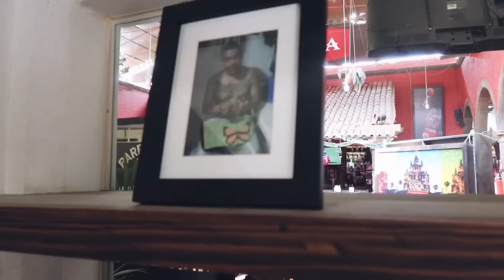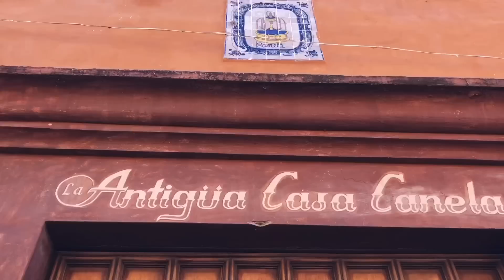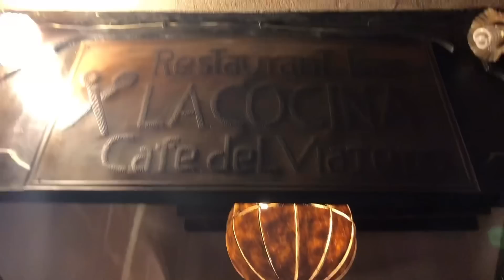САН МИГЕЛЬ / САМЫЙ СКАЗОЧНЫЙ ГОРОД МЕКСИКИ